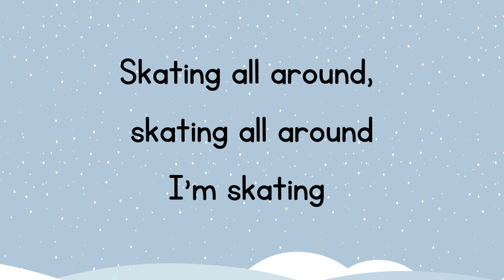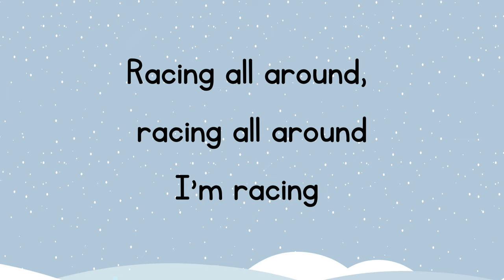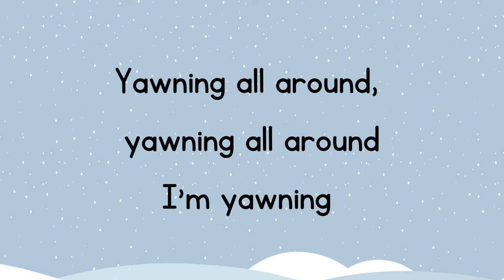Skating by Stephanie Leavell | A Stop-and-Go Movement Song For Kids! | Music For Kiddos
"Skating" is a stop-and-go movement song. I think you and the kids are going to LOVE it because it is a song + a craft + a movement activity all in one!

Here's the idea: Give your clients or students two paper plates (the super cheap thin white ones work best). They can take some time to decorate their "skates" with crayons or coloring pencils. Then, find some carpet and use them to slide (skate, swirl, race, etc.) and WAIT to the tune of this song.

"Skating" was our January 2023 FREE Song-of-the-Month. Get our Top 5 children's songs and receive a free, high-quality children's song every month by joining our newsletter